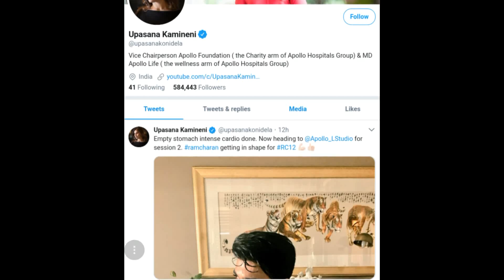Ram Charan Wife Upasana Latest Twitter Pic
Ram Charan Wife Upasana Latest Twitter Pic | 12RC | Atlas Telugu